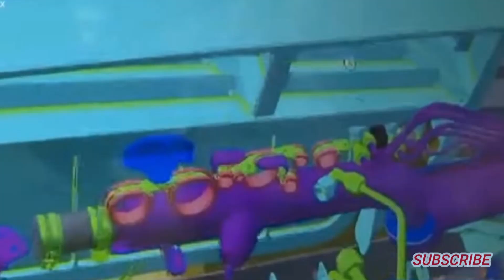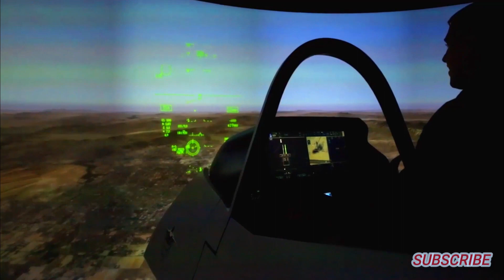5 Fifth Generation Fighter Jets Already Present in the World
Fifth Generation Fighter Jets Already Present in the World. The fifth generation fighter jet incorporates the latest technologies compared to the fourth generation fighter jet. Typically, fifth-generation fighter jets have stealth in all aspects, even when armed. Fifth-generation fighter jets can also evade radar detection, adopt advanced avionics features, and integrated computer systems and are capable of networking with other elements in the battlefield.